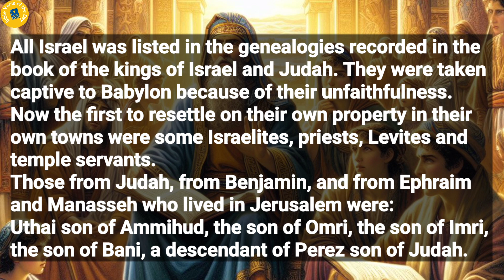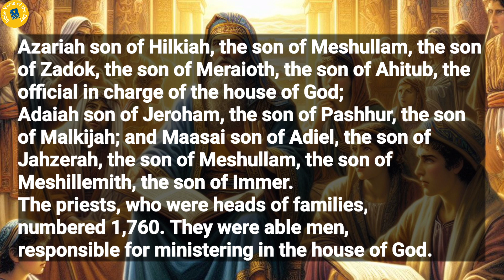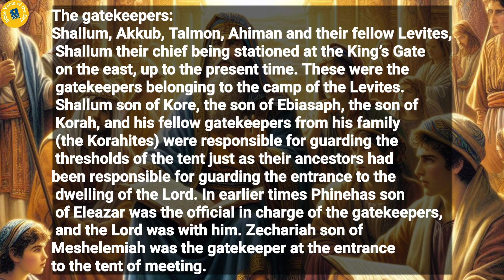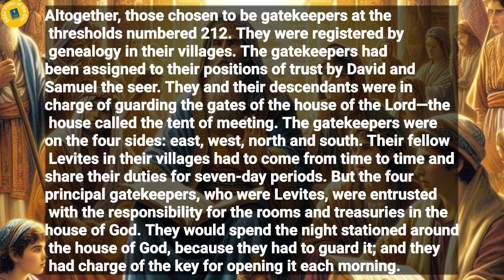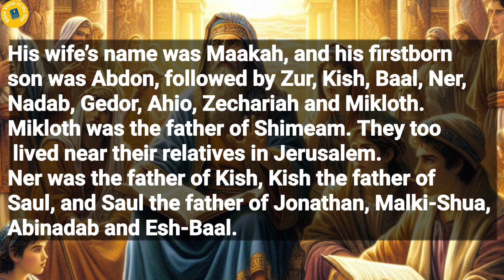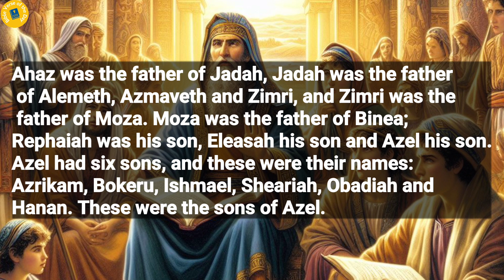1 Chronicles 9 | Bible Reading | Bible Verse Of The Day | Word of God (Audio Bible)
1 Chronicles 9 | Bible Reading | Bible Verse Of The Day | Word of God | Daily Bible Chapter | Audio Bible